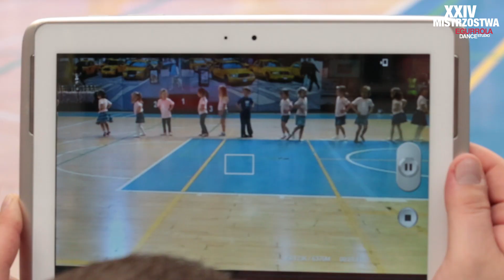XXIV Mistrzostwa Egurrola Dance Studio - EPISODE I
XXIV Mistrzostwa Egurrola Dance Studio
28-29 czerwca 2014 - JEDYNY TAKI TURNIEJ TAŃCA!